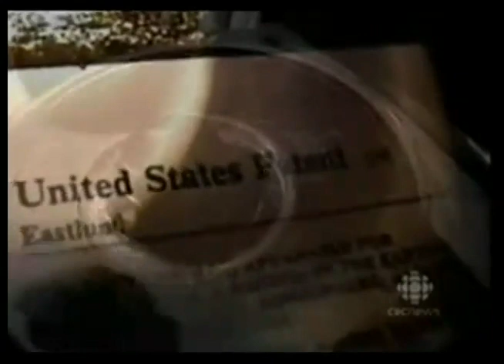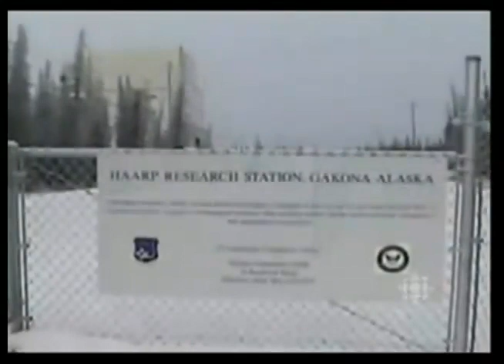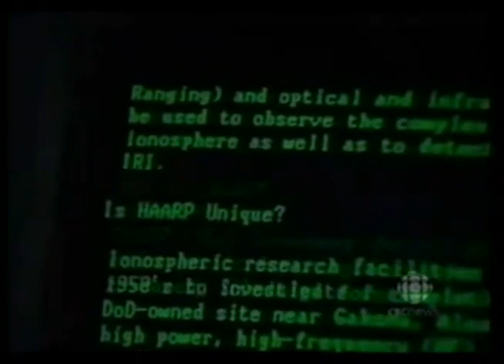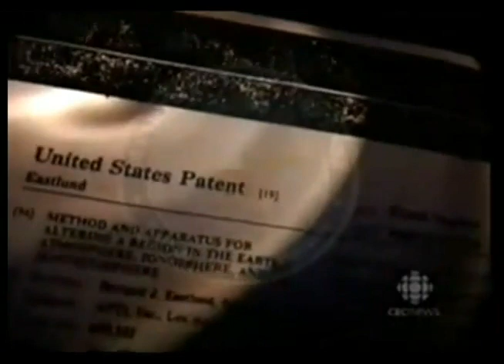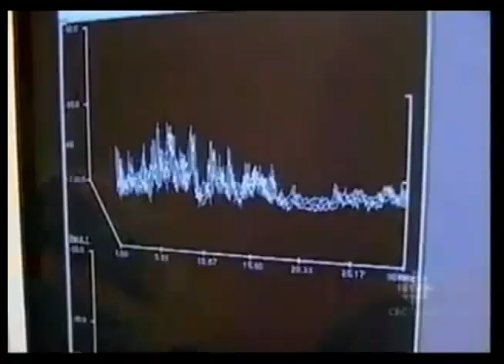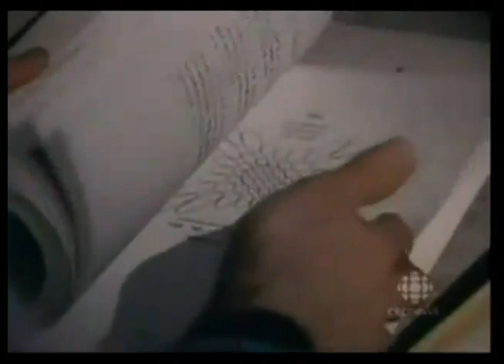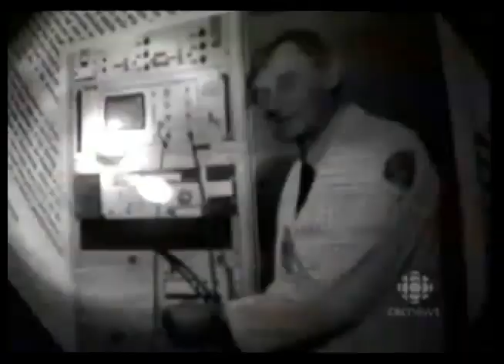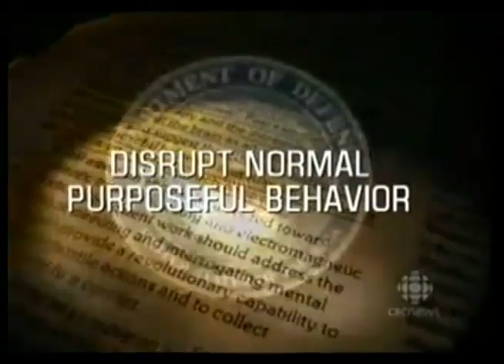GOVT COVER-UP HAARP Revealed as a Military Geo-Engineering Weapons Program